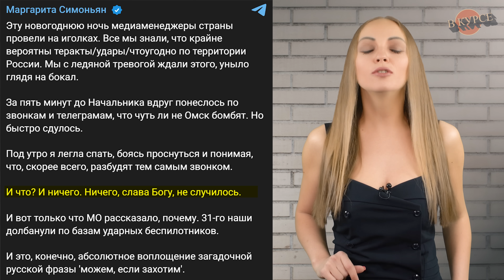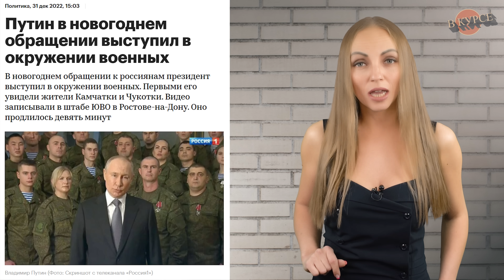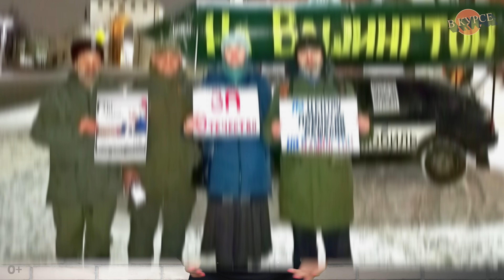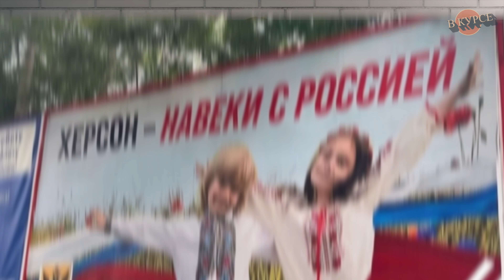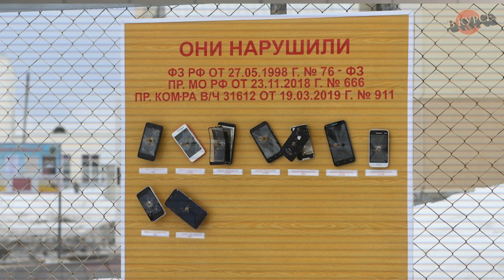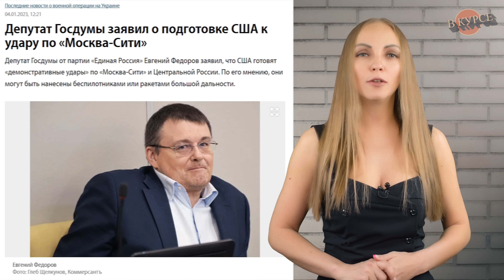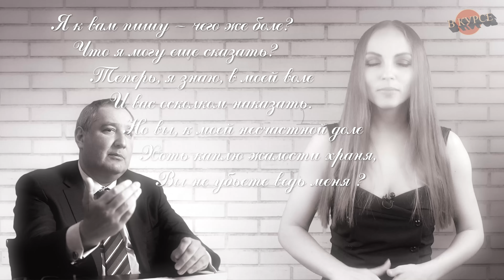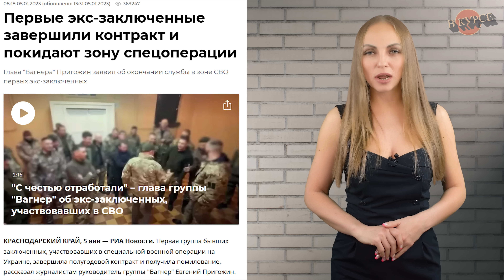Что не так с новогодним обращением Путина?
Сколько погибших в Макеевке? Голубой огонек из параллельной реальности

Таймкоды:
00:00 Начало
00:47 Новогоднее обращение Путина
01:55 Трагедия в Макеевке
05:39 Иноагентов предложили лишать гражданства
06:52 США ударит по «Москва-Сити»?
08:15 Над Ростовом сбит неизвестный объект
09:21 Рогозин направил ранивший его осколок во Францию
10:29 Первые экс-заключенные завершили контракт

Число погибших в Макеевке российских военных выросло до 89 человек

Путин поручил Минобороны помочь в создании фильмов о героях СВО

Депутат Госдумы заявил о подготовке США к удару по «Москва-Сити»

Рогозин направил ранивший его осколок от снаряда из Caesar послу Франции